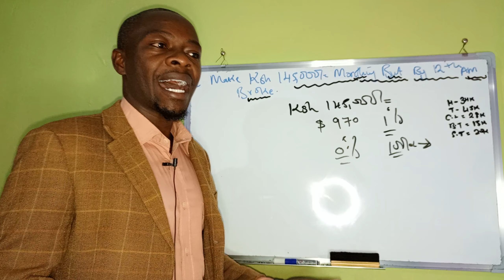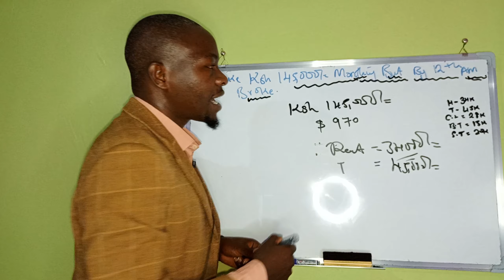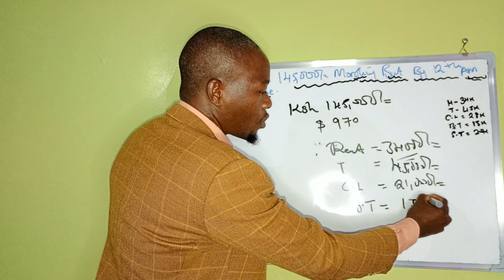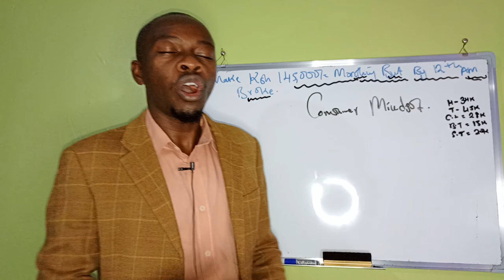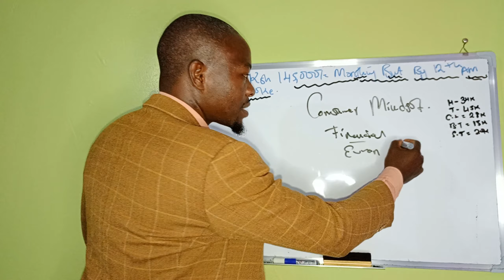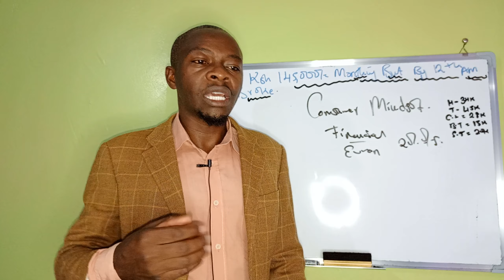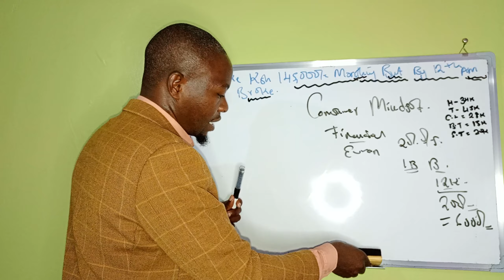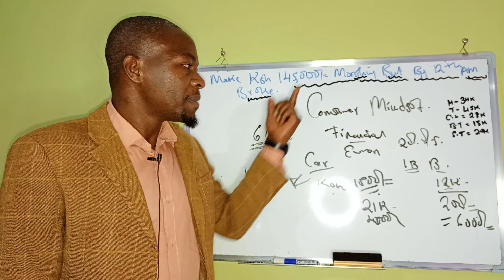I Make Ksh 145,000 ($970) Monthly but Broke by 12th day!. Never do this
I repeat again, you can be making a huge chunk of cash monthly or even daily but if you luck the correct skills to manage and allocate your finances, you will be on the losing end. This is a case scenario of an individual with a very poor financial literacy.